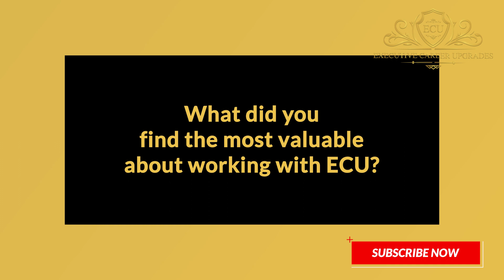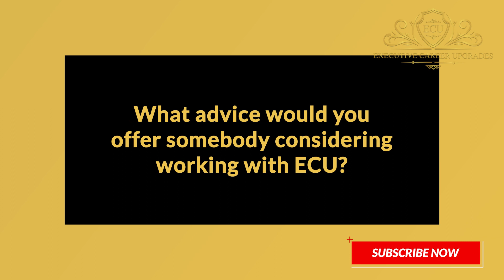Chris J. - Director of Global Procurement - ECU Success Story - Full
In this video, we show you how Chris, Director of Global Procurement, landed a $260K+ role with full relocation paid ($75K) to move closer to family in 90 Days!